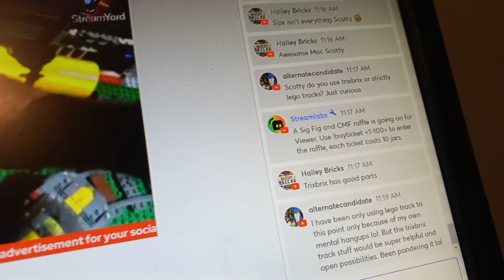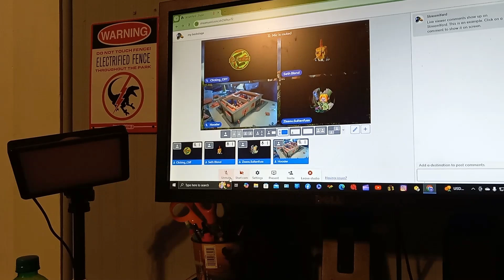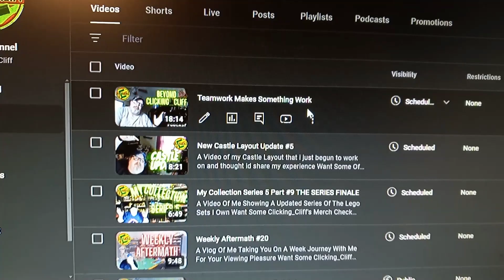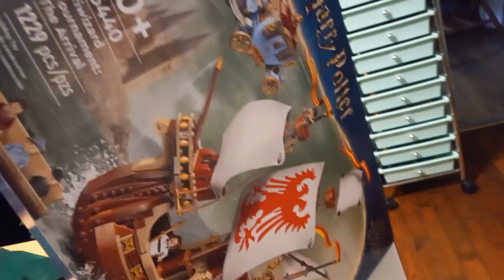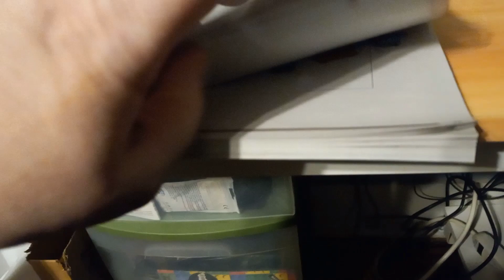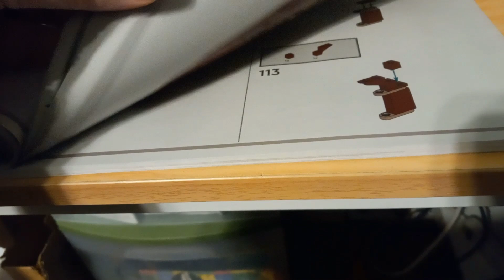Weekly Aftermath #21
A Vlog Of Me Taking You On A Week Journey With Me For Your Viewing Pleasure